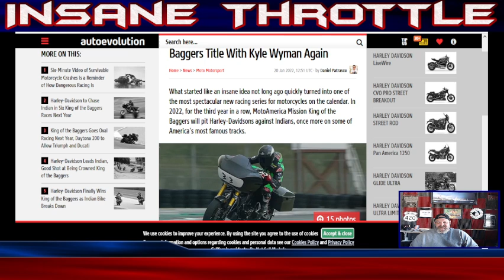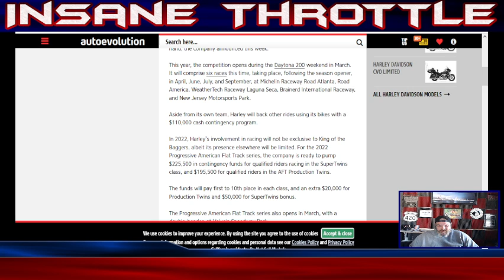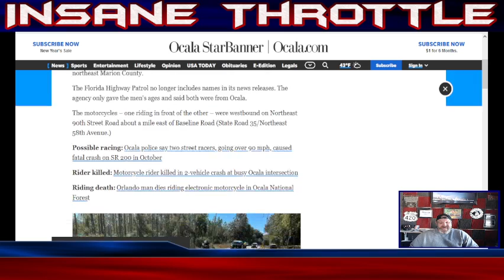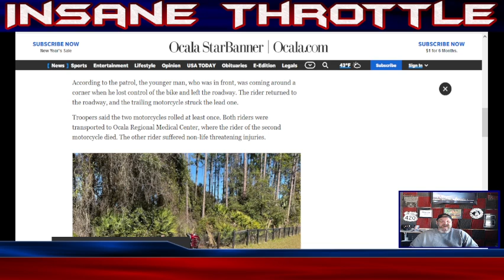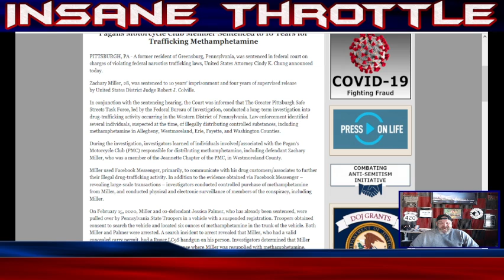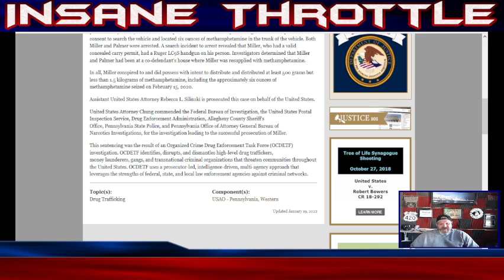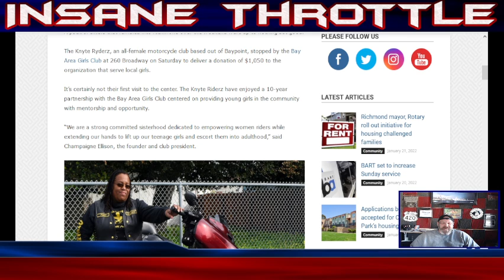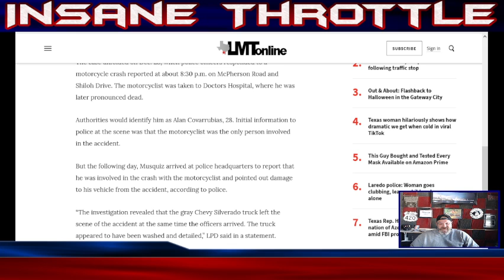Pagans Mc Member Arrested Using Facebook | Definition of Stupidity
During the investigation, investigators learned of individuals involved/associated with the Pagan’s Motorcycle Club PMC responsible for distributing methamphetamine, including defendant Zachary Miller, who was a member of the Jeannette Chapter of the PMC, in Westmoreland County.
Miller used Facebook Messenger, primarily, to communicate with his drug customers associates to further their illegal drug-trafficking activity. In addition to the evidence obtained via Facebook Messenger – revealing large-scale transactions

TIME STAMPS

 00:00 Intro to the News
01:22 Harley Davidson 2022 King of Baggers Race
04:16 Motorcycle Club Run ends in tragedy
05:40 Pagans MC Member arrested for using Facebook Definition of Stupidity
08:55 All female motorcycle club donates to Girls Home
10:08 Man Arrested in Motorcycle Accident